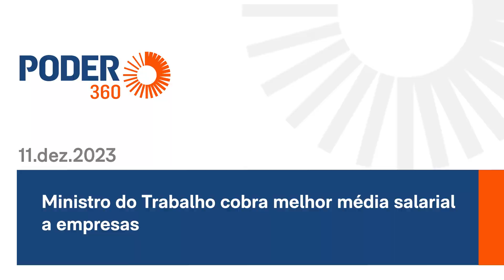Ministro do Trabalho cobra melhor média salarial a empresas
O ministro do Trabalho, Luiz Marinho, declarou nesta 2ª feira (11.dez.2023) que empresas precisam se esforçar para oferecer salários maiores aos trabalhadores. Segundo o ministro, apesar do número de pessoas desempregadas estar caindo, a maioria dos postos está sendo ocupada com remunerações de R$ 1.500 a R$ 1.700. Os valores não alcançam o patamar de 1 salário-mínimo e meio.

Marinho pediu às empresas que tentem adequar os salários oferecidos aos patamares de lucro obtidos. “Também deixamos uma reflexão para as empresas pensarem a sua estrutura de salários, se está adequada ao seu nível de lucratividade, se estão compatíveis os ganhos com pagar um salário melhor”, afirmou durante participação do lançamento do Pacto Nacional pela Inclusão Produtiva das Juventudes.